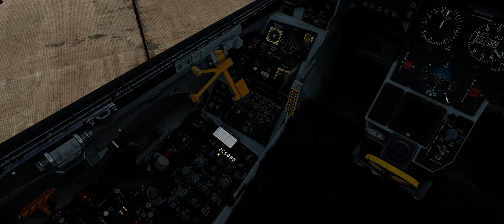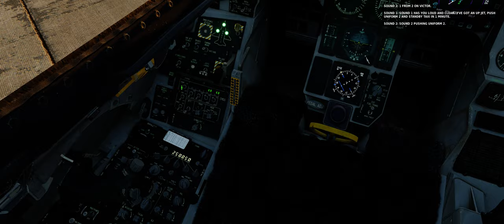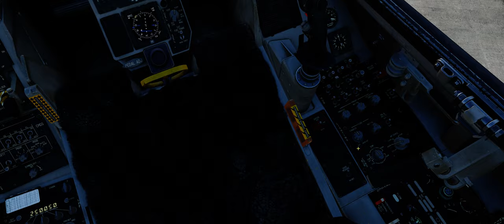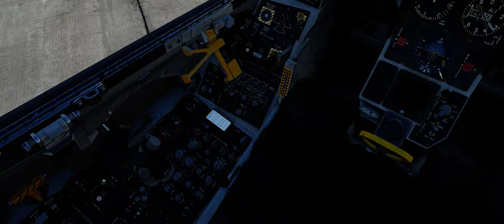DCS F-16 Viper - Have Armchair Dogfight By Sedlo (ULTRA REALISTIC)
Sedlo's wonderful mission pitting the F-16 Viper against a MiG-29S out of Groom Lake for some BFM evaluation. The mission can be found here:

I have not added any dialogue because the mission speaks for itself. I hope you enjoy!